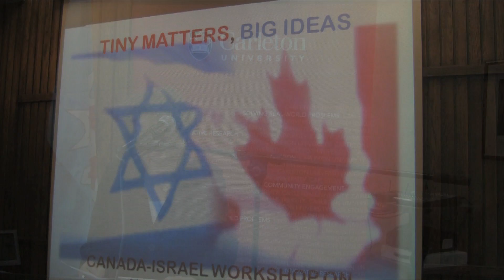Nanotechnology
On October 4 and 5, experts in the field of Nanotechnology from various Israeli universities met with field experts from Carleton University in a summit of research-sharing and academic co-operation. This video showcases the welcome speeches by Kim Matheson, vice-president (Research and International) and Miriam Ziv, the Ambassador of Israel to Canada.